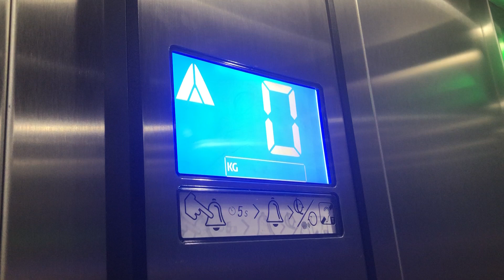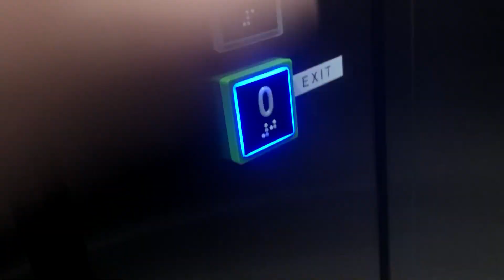Infinity Lifts, Outpatients Department Hospital, Ennis Co Clare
Infinity Lifts Number 1 is Getting Stuck used Lift Number 2 2020